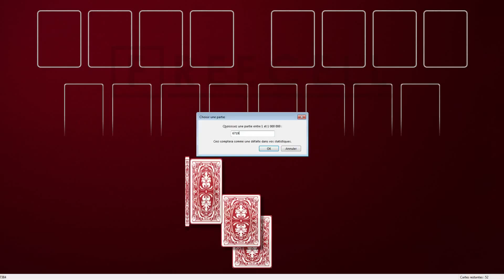Solution to freecell game #6719 in HD